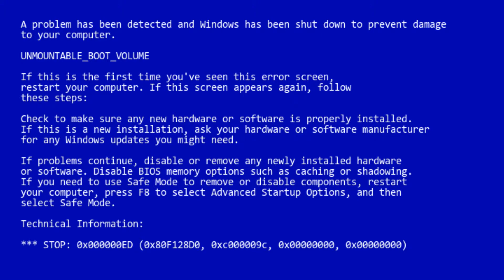Đú Đu Đùùù - Quang Tuấn